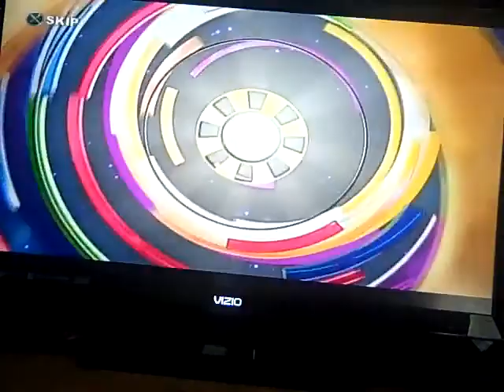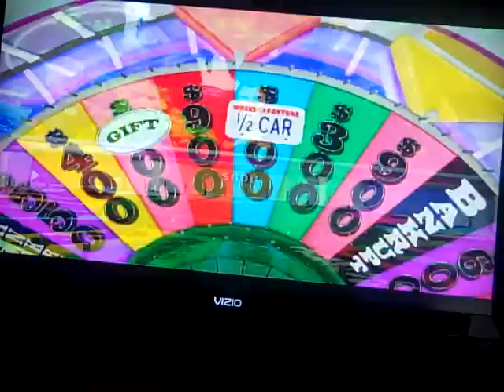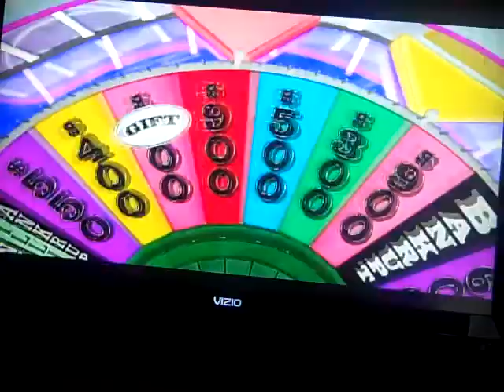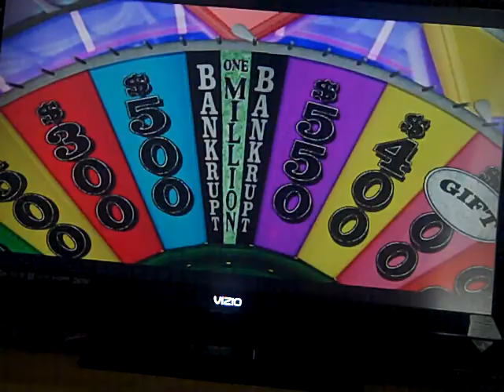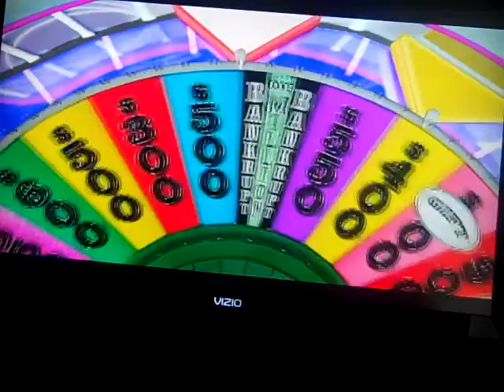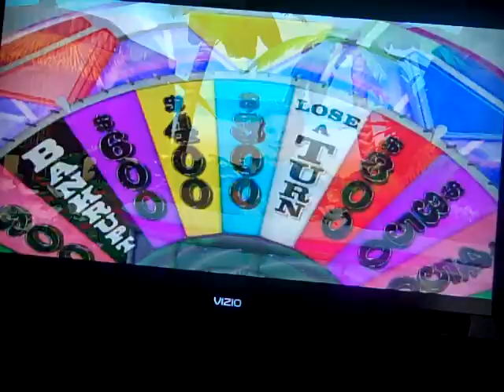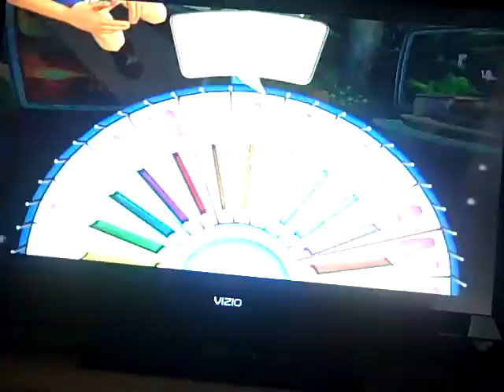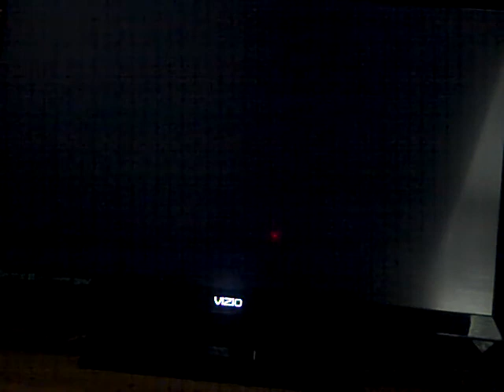Wheel Of Fortune PS3 Game 6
After a game 5 win,it is time for game 6 of Wheel Of Fortune for the PS3. We are doing well after the Jackpot round once again. Will we keep the lead going in the Hawaii setting? Watch to find out and we hope you like the game and we will see you in my next video. :)